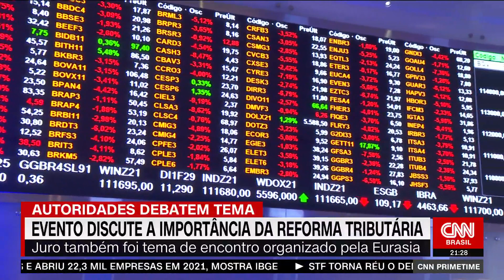Evento discute a importância da reforma tributária | CNN PRIME TIME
Um evento em São Paulo reuniu especialistas e autoridades para debater temas e tendências da América Latina, incluindo a reforma tributária no Brasil. O encontro foi organizado pela consultoria de risco político Eurasia.